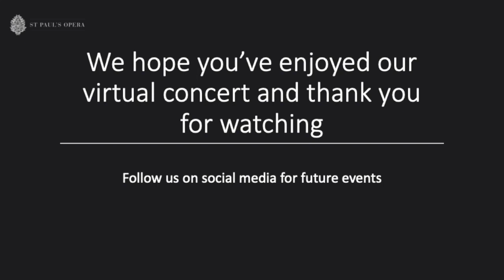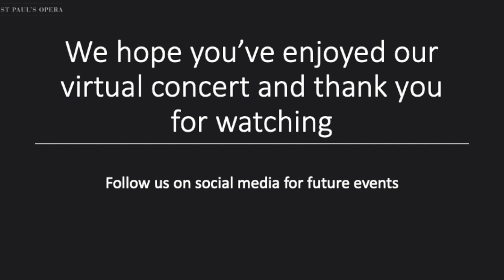SPO's Friday Night is Music Night #4 in full – 19 June 2020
Enjoy the virtual concert in full.

Der Neugierige (Die schöne Müllerin)  Franz Schubert
Hugh Benson – tenor
Panaretos Kyriatzidis – piano

Curiosity

I ask no flower,
I ask no star;
None of them can tell me,
What I so eagerly want to know.

I am surely not a gardener,
The stars stand too high;
My brooklet will I ask,
Whether my heart has lied to me.

O brooklet of my love,
Why are you so quiet today?
I want to know just one thing –
One little word again and again.

The one little word is “Yes”;
The other is “No”,
Both these little words
Make up the entire world to me.

Why are you so strange?

I’ll surely not repeat it;
Tell me, o brooklet, does she love me?

Die Lotosblume (Myrthen op 25 no 7) Robert Schumann
Joana Fragata – soprano
Panaretos Kyriatzidis – piano

The Lotus Flower

The lotus flower is anxious
In the Sun’s radiance
And with hanging head
Waits, dreaming, for Night.

The moon, who is her lover,
Awakens her with his light,
And for him she smilingly unveils
Her innocent flower-face.

She blooms and glows and gleams
And gazes silently upwards;
She sends forth fragrance, and weeps and trembles,
With love and love’s torment.

Johannes schläft / O schöne Jugendtage (Der Evangelimann)  Wilhelm Kienzl
Deborah Holborn – mezzo-soprano
Panaretos Kyriatzidis – piano

John is sleeping, but heavy dreams torment him.
His body is sick, but still the soul is sicker.
When he calls, groaning, of the brother's name,
I feel terrible.
I would not dare to think about it.
It is a comfort to me,
That I may take care of him,
The friend, who has returned to wreath rice life.
And you, Matthew,
If you are still on earth?
If the world ever reveals our innocence,
As she stands clearly before my soul.

O beautiful days of youth,
With your quiet happiness.
In sorrowful longing I think back to you.
Remember the sound of bells,
The song by the church choir
How far away they touch my ear.
Commemorate the trusted state,
Where my cradle was,
Of our dear parent's cottage.
Oh, you will return to me in your glory!
My songs are calling you, o happy time!

Dich, teure Halle (Tannhäuser)  Richard Wagner
Marrianne Town Smith – soprano
Panaretos Kyriatzidis – piano

Dear hall, I greet thee once again,
joyfully I greet thee, beloved place!
In thee his lays awake
and waken me from gloomy dreams.
When he departed from thee,
how desolate thou didst appear to me!
Peace forsook me,
joy took leave of thee.
How strongly now my heart is leaping;
to me now thou dost appear exalted and sublime.
He who thus revives both me and thee,
tarries afar no more.
I greet thee!
I greet thee!
Thou precious hall,
receive my greeting!